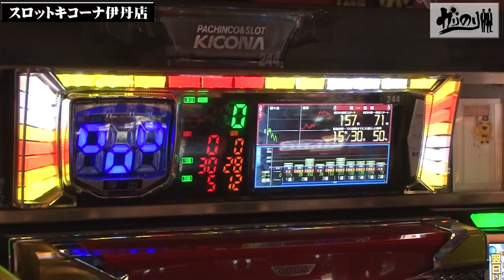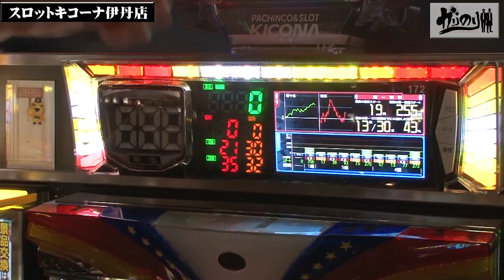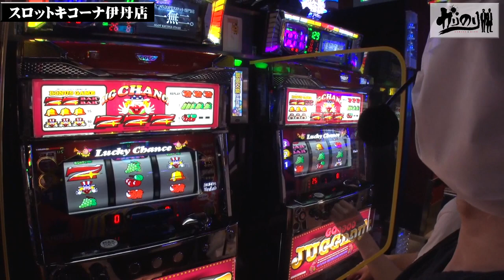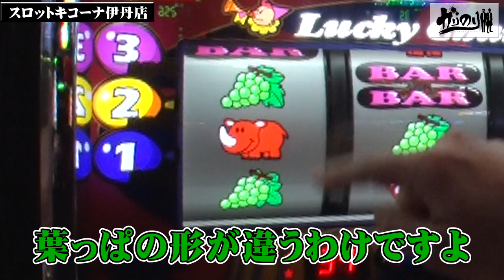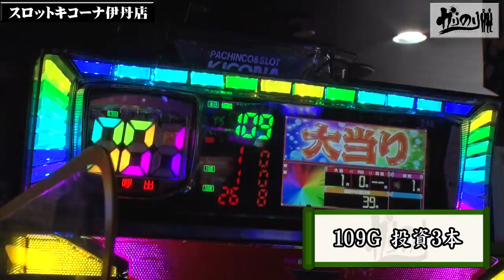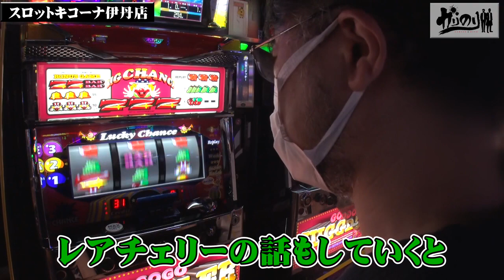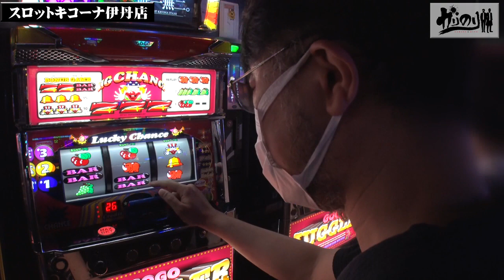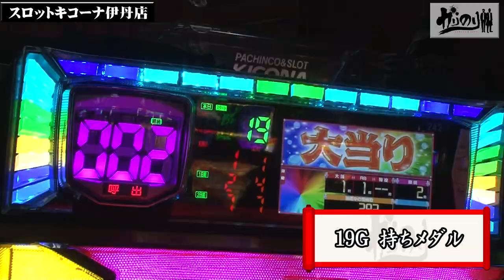ガリのり 第32話(1/3)【ゴーゴージャグラー2】《ガリぞう》《リノ》[ジャンバリ.TV][パチスロ][スロット]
前回連勝が止まってしまったガリのり!!連敗は回避したい二人は、作戦会議で狙い台が合致!!自信を持って選んだ狙い台で勝利を目指します!!そして、ガリぞうによる久しぶりの濃い～ジャグラー解説もあります!!

■実戦台：ゴーゴージャグラー2